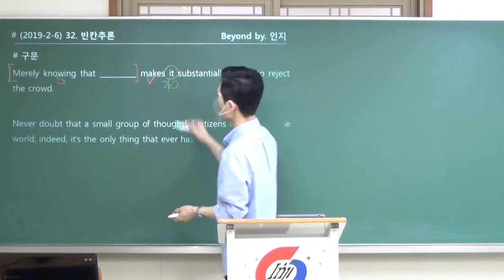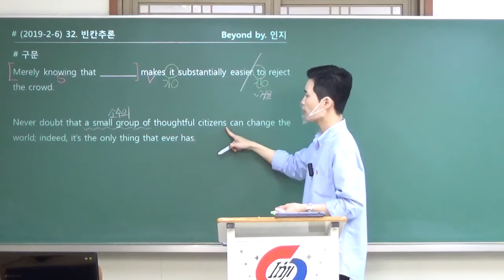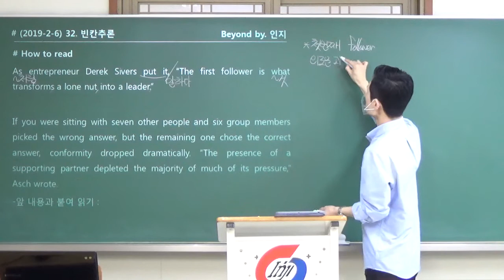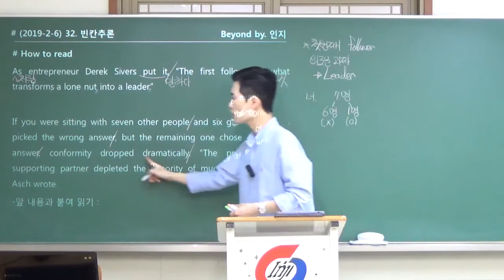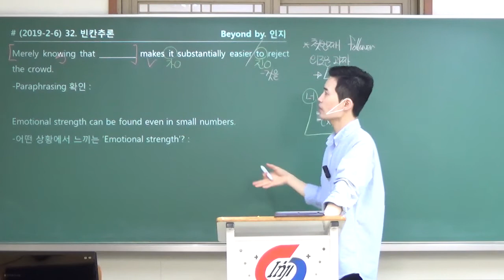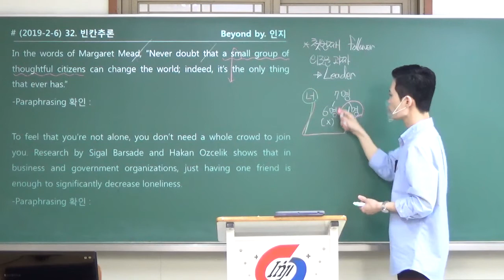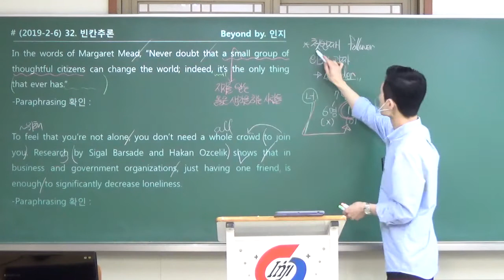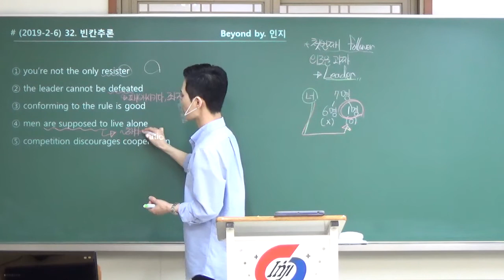2019 고2 6월 32번 - 김태민